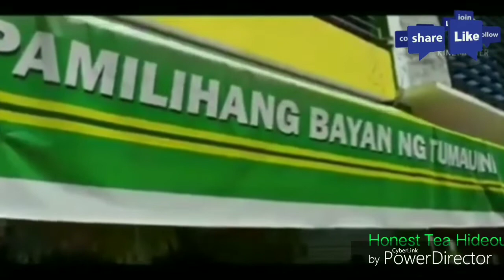NEW PUBLIC MARKET TUMAUINI ISABELA